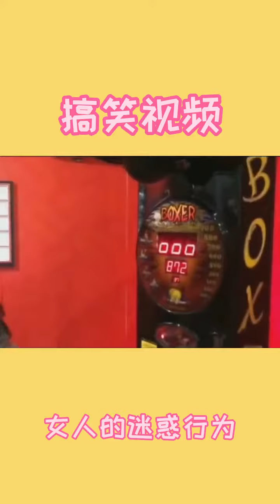搞笑视频 女人就怕走光吗？精彩片段